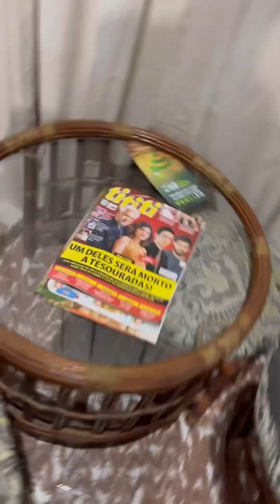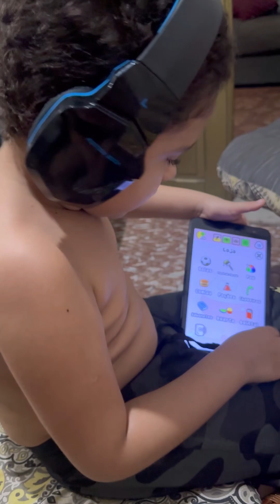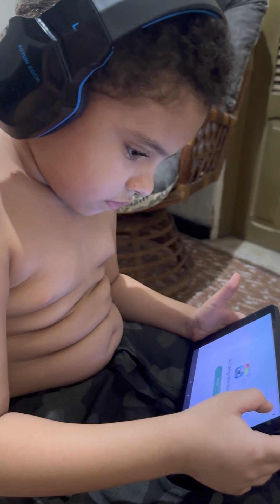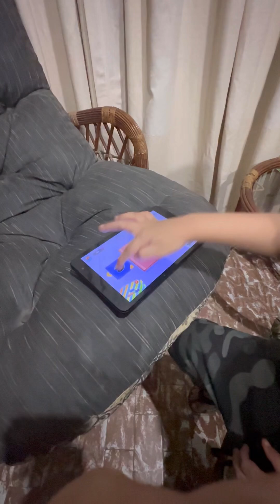Meu sobrinho mostrando como se joga Pou e o gatinho.